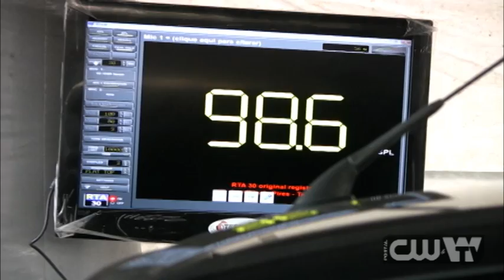Campeonato de Som Tuning e Rebaixados.f4v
Campeonato de som tuning e rebaixados dia 25 de março de 2012